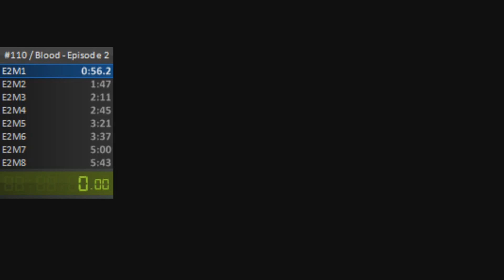Blood (PC) Episode 2 Speedrun - 5:43 (60fps)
(This is the same run I did back in 2014, just in 60fps since YouTube didn't support that yet at the time. Also, because YouTube doesn't currently support 60fps below 720p and the original was 480p.)

Terribly fucked up E2M8. Still got sub 6 though. Next up, Episode 3.

0:00 - E2M1
0:57 - E2M2
1:49 - E2M3
2:12 - E2M4
2:46 - E2M5
3:22 - E2M6
3:38 - E2M7
5:01 - E2M8 (Boss)